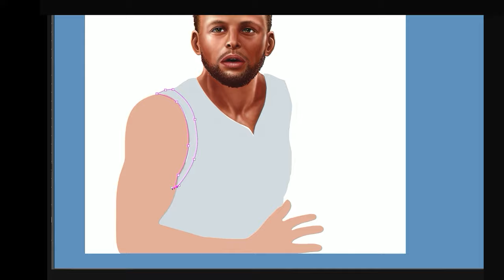How to Draw in Photoshop with Pen Tool & Airbrush Timelapse Part: 1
Photoshop how to draw with pen tool & airbrush